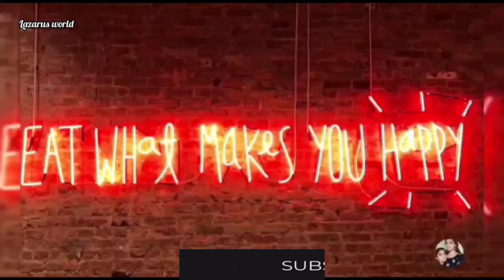ജാഗറി സിറപ്പിൽ വേവിക്കുമ്പോൾ രൂപം തന്നെ മാറും /Jaggery Bonda/Evening Snacks/ Snacks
We get a different experience of taste when we knead the rice flour well and make it like a bonda, add jaggery solution to it, cover it well and steam it. I made this as a snack to have with my tea in the evening. FSSI approved color I used only for a pretty look.
അരിമാവ് നല്ല മയത്തിൽ കുഴച്ചു ബോണ്ട പോലെ ഉണ്ടാക്കി അതിൽ ശർക്കര ലായനി ഒഴിച്ച് അത് നല്ല രീതിയിൽ പൊതിഞ്ഞു ആവിയിൽ വേവിച്ചു എടുക്കുമ്പോൾ  രുചിയുടെ ഒരു വ്യത്യസ്ത അനുഭവം നമ്മൾക്ക് കിട്ടും. ഇത് ഞാൻ വൈകുന്നേര സമയത്തു ചായയുടെ കൂടെ കഴിക്കാൻ ഉള്ള ഒരു സ്നാക്ക് ആയിട്ടാണ് ചെയ്തത്.FSSI  അംഗീകാരം കളർ ഒരു ഭംഗിക്ക് വേണ്ടി മാത്രം ആണ് ഞാൻ ഉപയോഗിച്ചത്.

Ingredients

Boiled Water            : 1 cup
Food Colour             : 2 drop
Jaggery                    : 100 gm
Cardamom              : 2 nos

◆◆ About Me ◆◆
It’s me, Lejitha Rajesh. Cooking has always been my passion. Since my childhood, I have loved experimenting with and trying new dishes and recipes. This YouTube channel, "Lazarus World," is to share my recipes with you and be connected with you.